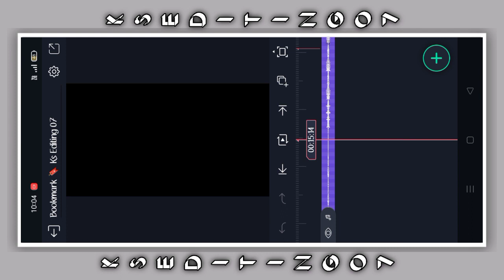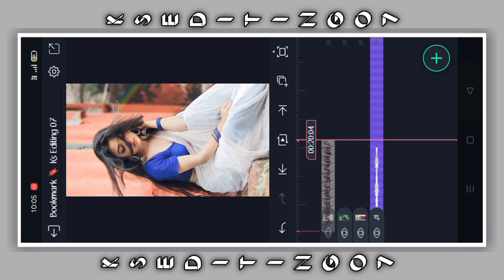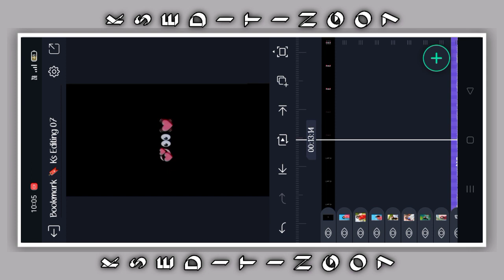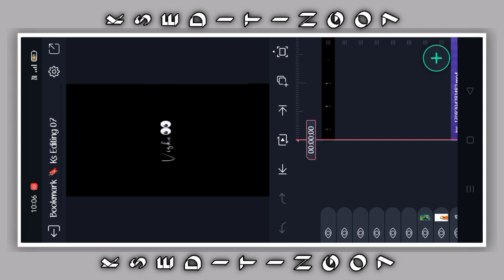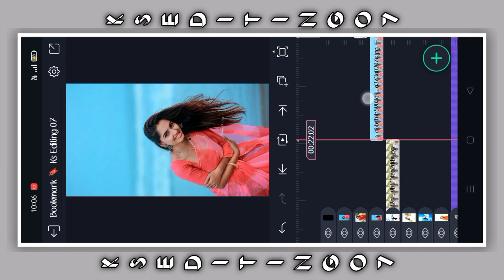New Insta 😊Trending Rell Stetas Video Editing || Alight Motion Video Editing in Kannada